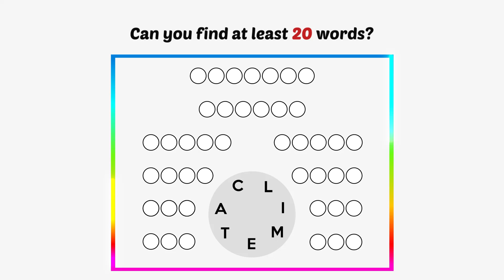EN_RAINBOW_LOOP_1920x1080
EN_RAINBOW_LOOP_1920x1080 - Ad Video